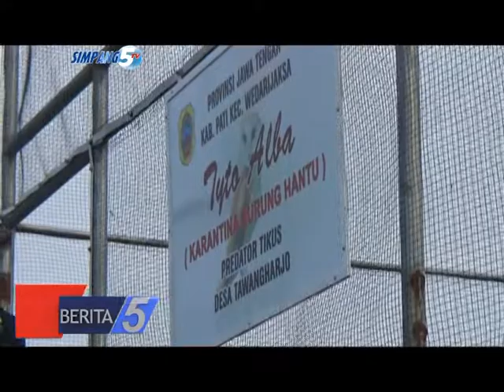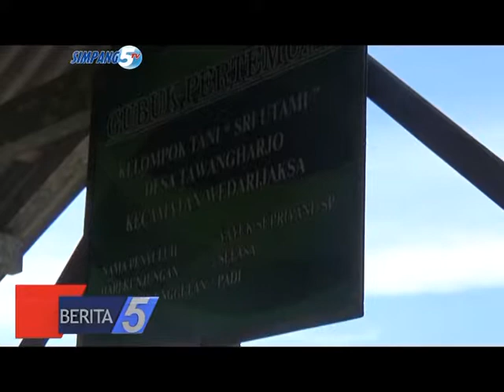SIKLUS HAMA TIKUS, ANGKA HAMA TIKUS MENURUN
JUDUL          : SIKLUS HAMA TIKUS
SUB JUDUL 1 : ANGKA HAMA TIKUS MENURUN
SUB JUDUL 2 : BUPATI PATI HARYANTO ANJURKAN PENERAPAN RUBUHA
LOKASI          : WEDARIJAKSA – PATI
TANGGAL   : 2 APRIL 2017
REPORTER  : OXA NURAJAY

LEAD :
PENANGKALAN HAMA TIKUS MENGGUNAKAN RUMAH BURUNG HANTU ADALAH SENJATA UTAMA PETANI DI SELURUH WILAYAH KABUPATEN PATI// TERDORONG DARI PEMKAB PATI/ POPULASI HAMA TIKUS KINI SUDAH MULAI MENURUN LANTARAN KELOMPOK TANI MENERAPKAN RUMAH BURUNG HANTU//
---PKG---
PENANGGULANGAN KERUGIAN BESAR AKIBAT DAMPAK YANG DITIMBULKAN HAMA TIKUS DI SEJUMLAH WILAYAH PERSAWAHAN KABUPATEN PATI/ PERLAHAN DAPAT DIMINIMALISIR KELOMPOK TANI BERKAT DORONGAN PEMKAB PATI//
SEBAGAI CONTOH DI DESA TAWANGHARJO KECAMATAN WEDARIJAKSA/ PAGI TADI TELAH DIADAKAN UPAYA PENGENDALIAN KETAHANAN PANGAN// DENGAN CARA MENGHENTIKAN SERTA MENGANTISIPASI PERGERAKAN HAMA TIKUS//
KEGIATAN PENGENDALIAN HAMA TIKUS ATAU DIKENAL GROPYOK TIKUS/ TELAH DIHADIRI BUPATI PATI HARYANTO/ KEPALA DISPERTANAK KABUPATEN PATI/ ASISTEN 2 SETDA PATI/ BESERTA PEMERINTAH DESA TAWANGHARJO YANG DIIKUTI KELOMPOK TANI SRI UTAMI//
GROPYOKAN TIKUS DINILAI GAGAL OLEH BUPATI PATI/ HAL TERSEBUT DIKARENAKAN RUMAH BURUNG HANTU YANG DIPASANG OLEH KELOMPOK TANI DAPAT MENANGKAL SERANGAN HAMA TIKUS//
DITENGAH KEGIATAN/ BUPATI PATI HARYANTO MENGATAKAN/ APRESIASI PATUT DIBERIKAN KEPADA KELOMPOK TANI SRI UTAMI// MESKIPUN GROPYOK KALI INI DINILAI GAGAL/ HAL ITU DAPAT MENGIDENTIFIKASI KEGEMILANGAN PENANGKAL HAMA TIKUS MENGGUNAKAN PREDATOR SEPERTI BURUNG HANTU//
ROLL WWC : H. HARYANTO, SH., MM., M.Si // BUPATI PATI //
SEBELUMNYA HAMA TIKUS TELAH MENJADI ENDEMIS BAGI PARA PETANI DI WILAYAH KABUPATEN PATI/ APALAGI DI DESA TAWANGHARJO DAMPAK YANG DIBERIKAN HAMA TIKUS CUKUP MEMBUAT PETANI RESAH DAN MERUGI//
SETIAP TAHUN HASIL PANEN SELALU GAGAL/ OLEH KARENANYA MASYARAKAT YANG DIKAWAL PEMERINTAH DESA SETEMPAT MENGUPAYAKAN SOLUSI PERSOALAN TERSEBUT AGAR SEGERA TERSELESAIKAN//
SUDARMONO/ KEPALA DESA TAWANGHARJO MENCERITAKAN SIKLUS TANAM DI DESANYA BAHWA/ PETANI DESA TAWANGHARJO SEMPAT DIBUAT KHAWATIR OLEH HAMA TIKUS PADA TAHUN 2014 SILAM// OLEH KARENANYA KELOMPOK TANI BERSAMA PEMERINTAH DESA MELAKUKAN STUDY KE DESA BABALAN//
SAMBUTAN 1 : SUDARMONO // KADES TAWANGHARJO // 04.30 – 05.56
LEBIH LANJUT/ SUDARMO MENAMBAHKAN/ PADA TAHUN 2015 PEMKAB PATI MELALUI DISPERTANAK KABUPATEN PATI MENGGELONTORKAN BANTUAN BERUPA RUMAH BURUNG HANTU SEBANYAK 5 UNIT/ KEMUDIAN KELOMPOK TANI TERGUGAH UNTUK MENGEMBANGKANNYA DENGAN BERSWADAYA//
SAMBUTAN 2 : SUDARMONO // KADES TAWANGHARJO // 00.04 – 00.53
KONDISI DI DESA TAWANGHARJO SENDIRI DAPAT DIKATEGORIKAN SEBAGAI WILAYAH IRIGASI/ SEBAB PARA PETANI DAPAT MELAKUKAN 2 POLA TANAM PADI YANG KEMUDIAN BERPOTENSI MUSIM TANAM KE 3 DENGAN PALAWIJA//
SAMBUTAN 1 : SUDARMONO // KADES TAWANGHARJO // 03.07 – 03.49
ULASAN POTENSI GARAPAN SAWAH DI DESA TAWANGHARJO KECAMATAN WEDARIJAKSA TADI/ MULAI MENUNJUKKAN HASIL YANG MEMUASKAN BAGI PARA PETANI// PASALNYA HAMA TIKUS SUDAH DAPAT DITANGANI//
DARI JANGKA WAKTU KURANG LEBIH 4 TAHUN/ SERANGAN HAMA TIKUS MENGALAMI PENURUNAN DRASTIS// JIKA SEBELUMNYA BERJUMLAH RIBUAN/ KINI MULAI TERPANGKAS MENJADI RATUSAN EKOR//
SAMBUTAN 4 : MOCHTAR EFFENDI // KEPALA DISPERTANAK KAB.PATI // 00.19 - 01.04
MOCHTAR EFFENDI/ KEPALA DISPERTANAK KABUPATEN PATI MENGEMUKAKAN SIKLUS HAMA TIKUS DISEJUMLAH WILAYAH KABUPATEN PATI// BERKAT RUMAH BURUNG HANTU YANG TERPASANG/ PERLAHAN HAMA TIKUS DAPAT DIMINIMALISIR//
SAMBUTAN 3 : MOCHTAR EFFENDI // KEPALA DISPERTANAK KAB.PATI // 00.05 – 02.20
KEGIGIHAN PEMERINTAH DAERAH KABUPATEN PATI TIDAK JAUH DARI PENGAWALAN VISI DAN MISI BUPATI PATI HARYANTO/ DIMANA MEMBANGUN DAERAH MELALUI DESA DESA//
BUPATI PATI HARYANTO MENUTURKAN/ PENGEMBANGAN RUMAH BURUNG HANTU PATUT DILESTARIKAN PARA PETANI DI SELURUH WILAYAH KABUPATEN PATI/ DALAM MENANGKAL SERANGAN HAMA TIKUS//
ROLL SAMBUTAN 5 : H. HARYANTO, SH., MM., M.Si // BUPATI PATI //
KEGIATAN GROPYOK TIKUS DI DESA TAWANGHARJO MERUPAKAN AGENDA RUTIN PEMKAB PATI DALAM MENSOSIALISASIKAN PENANGGULANGAN HAMA TIKUS/ DALAM KESEMPATAN INI JUGA BUPATI PATI HARYANTO TELAH MERESMIKAN RUMAH BURUNG HANTU//